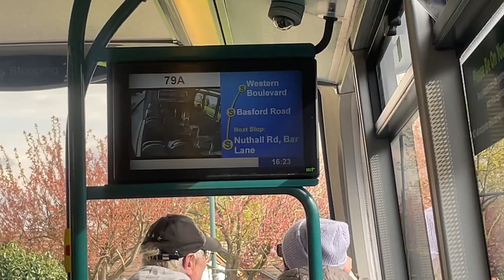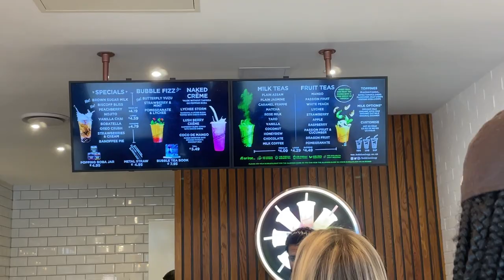An evening spent at Victoria Embankment, Nottingham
This is one of our evenings during a weekend in spring spent at Victoria Embankment. In this Vlog, we are sharing the surrounding of Nottingham city center, market square, river Trent, war memorial garden, Wilford suspension bridge, and Trent bridge.